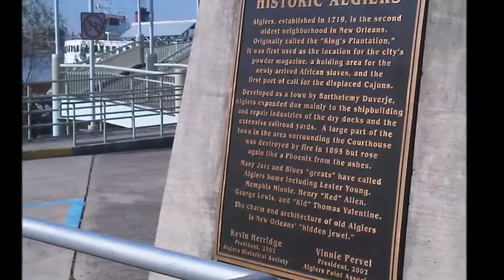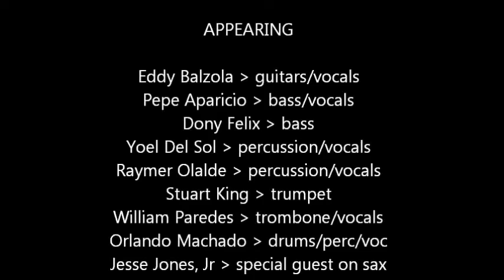ORIENTE ~ Angelique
ANGELIQUE Composer - Egidio Balzola
Recorded by Egidio "Eddy" Balzola & Oriente
CD "NOW"